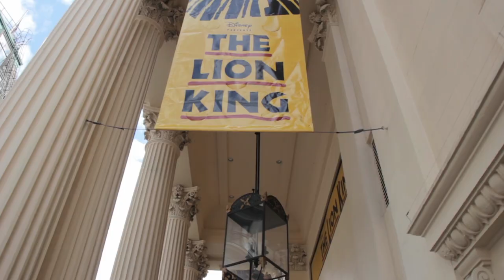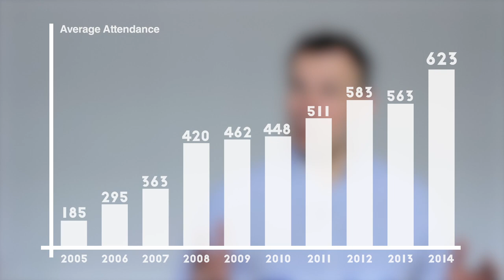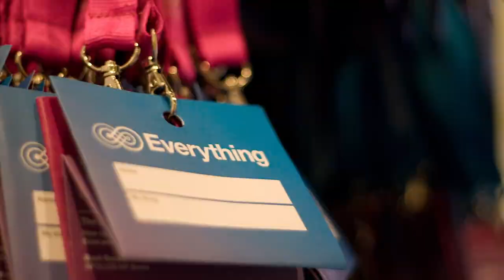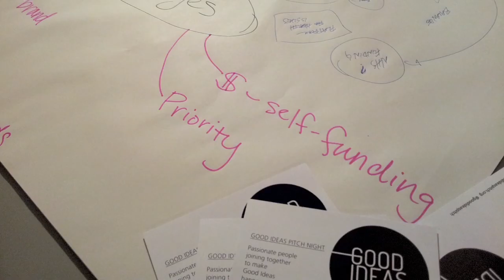ChristChurch London: Our Story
ChristChurch London is ten years old. This video, created for our Love London Sunday, takes a look at some of the highlights of our first decade and some of the elements that have made us the church we are today.